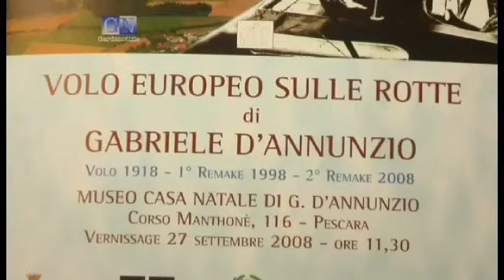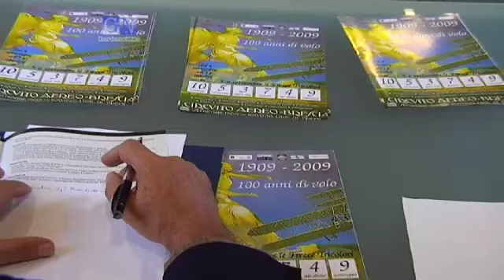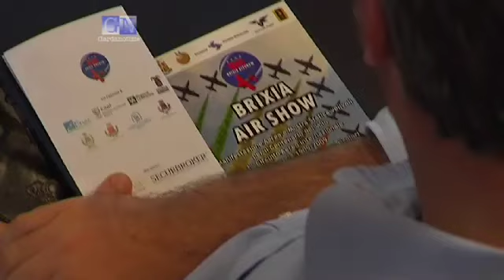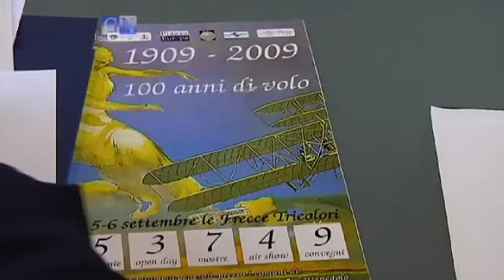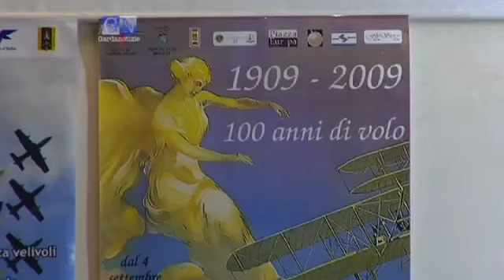Brixia Airshow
lagodigarda gardalake lakegarda gardasee L'aeroporto di Montichiari ospiterà nel corso di questo week-end l'airshow, manifestazione dedicata al volto in tutte le sue forme, aerei particolari, pattuglie acrobati e soprattutto l'esibizione delle frecce tricolori.